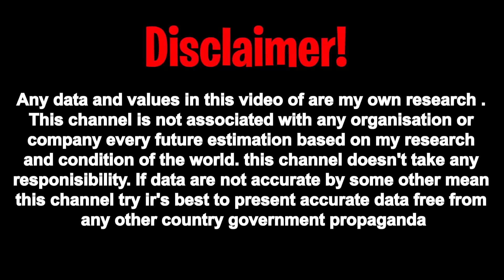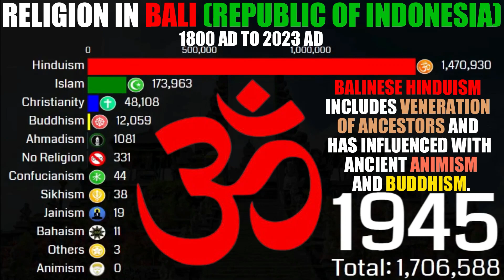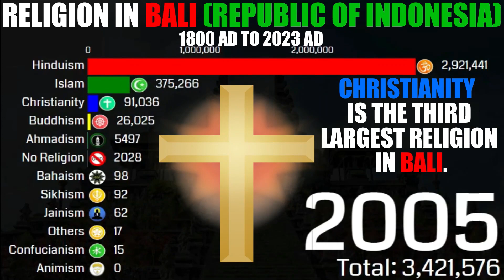Top Religion Population in the Bali (Rep.Of Indonesia) 1800 - 2023 | Religion Growth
__________________________/Related Topics\____________________
BALI, INDONESIA | The History, Religion & Culture, Religion in Bali 1AD to 2022, Facts You Should Know About the History of Bali, Balinese Hinduism (4K) 2016, Religion in Bali {Indonesia}from 1900 to 2021, Hinduism in Bali - Temples and Dances 🇮🇩🕉️, The Secret Hindu Festival of Bali & A look into Balinese Hinduism: Bali temples are dedicated to local spirits & Hindu deities | WION

Balinese Hinduism: Balinese Hinduism is the predominant religion in Bali, with large population following this religion. It is a fusion of Hinduism, Buddhism, and indigenous animistic beliefs.

Animism: Animism is the belief in spirits and the existence of supernatural beings. In Bali, this belief system is still practiced by some of the indigenous people and is often intertwined with Hinduism.

Buddhism: Buddhism is also present in Bali, but its followers are significantly fewer in number compared to Hinduism. Nevertheless, there are several Buddhist temples and communities in Bali.

Christianity: Christianity is a minority religion in Bali, but it is growing population following it.

Islamic: Islamic is also a minority religion in Bali, but it has a growing presence.

Religious Celebrations: Bali is famous for its religious festivals and ceremonies, including the Nyepi Day, which is a Hindu festival celebrated every New Year's Day. This day is dedicated to self-reflection and purification, and the island is shut down for 24 hours.

Unique Beliefs: Bali has a unique religious culture that incorporates animistic beliefs, Hinduism, and Buddhism into its daily life. Many religious rituals, offerings, and ceremonies are performed daily to appease the gods and spirits.

The Balinese version of Hinduism blends elements of ancient animistic traditions, Buddhism and the Majapahit Hindu-Buddhist empire. This has resulted in a unique form of Hinduism with its own rituals, traditions, and festivals.

Religious practices in Bali are an integral part of daily life, with ceremonies and offerings made to deities at home shrines and at temples. Some of the significant Hindu religious festivals in Bali include Nyepi, Galungan, and Kuningan.

Tourism has brought in elements of other religions, including Islam, Christianity, and Buddhism, but the island remains primarily Hindu.

The Hindu religion in Bali is a blend of indigenous beliefs, Hinduism, and Buddhism, and is known as "Hindu Dharma". It is characterized by offerings and ceremonies, which are performed daily in homes and temples.

Bali is famous for its colorful and elaborate ceremonies, including the famous Nyepi Day, where the entire island shuts down for a day of reflection and introspection. The island is also home to many beautiful temples, including the stunning Uluwatu Temple and the mother temple Besakih.

In conclusion, religion plays a significant role in the daily life and culture of the Balinese people.

Temple Ceremonies: Balinese Hinduism is centered around regular offerings and prayers at temples and shrines, which are often held daily, monthly or annually.

Bali, has a predominantly Hindu religion with influences from Buddhism and indigenous animistic traditions.

Music (S) in this video:
1ST Music:
Link:          Music by Antipodean Writer from Pixabay

2ND Music:
SONG
Make Me Move (James Roche Remix)
ARTIST
Culture Code, KARRA, James Roche
LICENCES